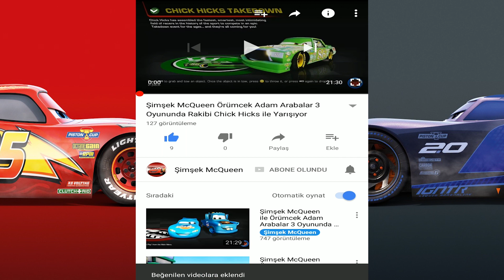Süper Hızlı Arabalar ile Yeni Pisti Açmaya Çalışıyoruz Arabalar Şimşek Hızı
Diğer Videolarımız ;